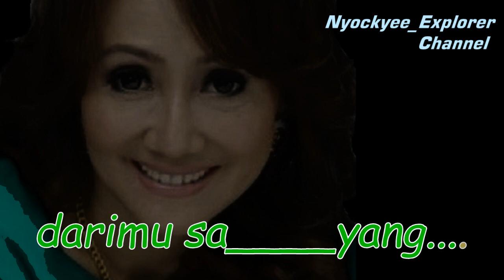Video Lagu HANYA CINTA - Jayanthi Mandasari // No Vocal Original Music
PT. Digital Pelangi Musik
Atas nama: DPM - DD Records

Nyockyee_Explorer Channel